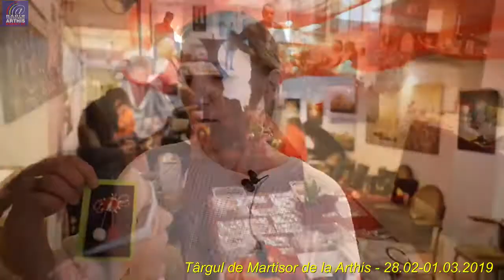Târgul de Martisor 2019 la Arthis, Bruxelles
Artisti, artizani, patisieri si o ambianta de primavara au fost ingredientele de succes ale Târgului de Martisor de la Bruxelles ce s-a desfasurat între 28 februarie si 01martie 2019 la Galeria Arthis.